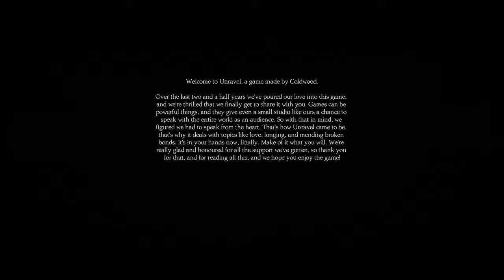Unravel PlayStation 4 Walkthrough Part 1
Walkthrough fantastic game Unravel on PlayStatio 4 part 1 !